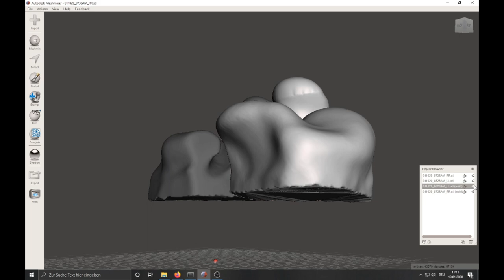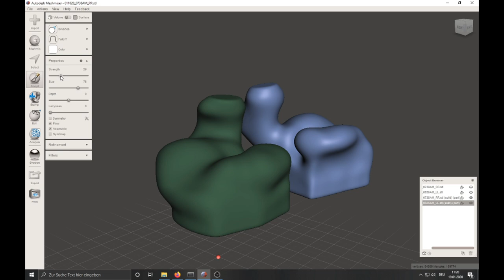Modeling 3D printable ear mold shells with Meshmixer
Showing the process of modeling 3D printable shells for custom in ear monitors.